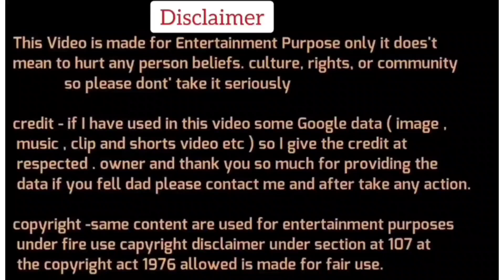Gaurav Bhatia😂🔥😜 Vs Saurabh Bhardwaj II DK debate II Viral Debate II Trending Debate II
Namaskar Dosto🙏...
Aap Sabhi Dosto ka mere YouTube Channel DK Debate me swagat hai...
Dosto Aaj ki Debate Gaurav Bhatia ji or AAP k Pravakta Saurabh Bhardwaj k beech me h😜🤣😜🤣😜😆😀. .
Aap Sabhi Dosto se anurodh hai ki video ko last tak jrur dekhna.
Aap Sabhi Dosto ka Dil ❤️ se Dhanyabad 🙏.

Regards...
Dinesh Kumar

... we will remove this clip as soon as possible... Copyright Disclaimer under section 107 of the copyright act 1976 allowance is made for "fair use" for purposes such as criticism, comments, news reporting, teaching, scholarship, education and research.

Credit-Aaj Tak